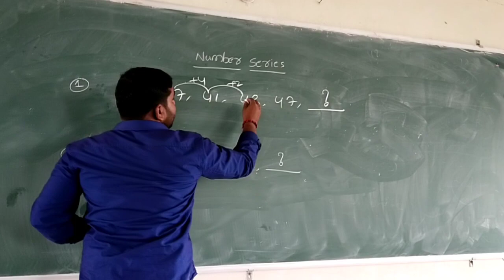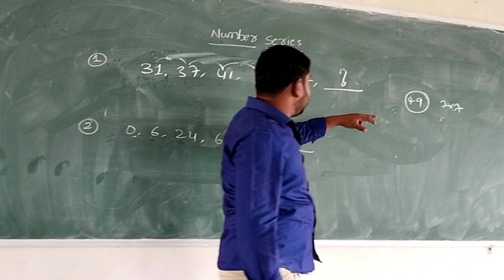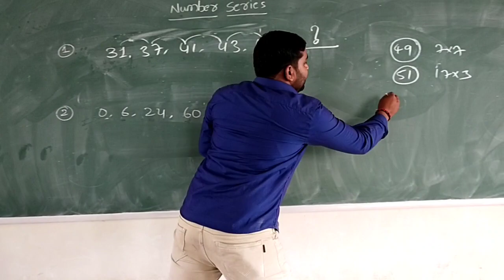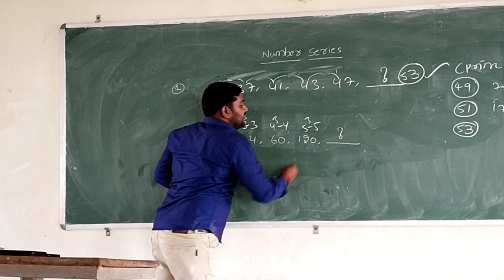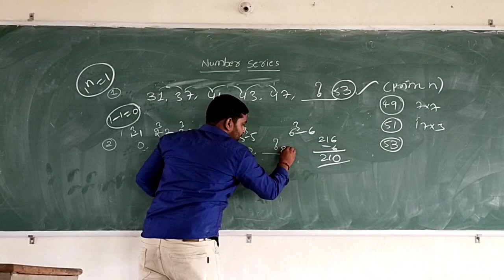ARMY_GD WRITTEN EXAM CLASSES STARTED...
constablexam syllabus
group 3arithmetic
sub-inspector
maths syllabus